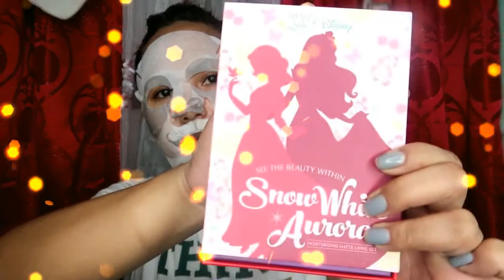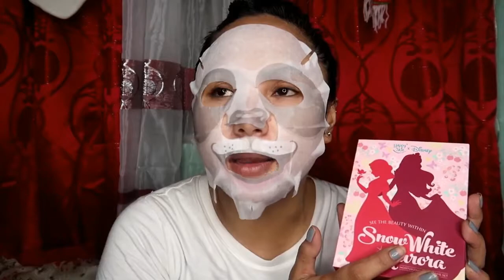Mini haul fr. ONLINE STORE/DEPT. STORE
CLICK SHOW MORE FOR MORE DETAILS.